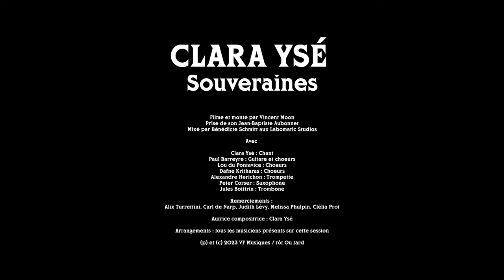Clara Ysé - Souveraines | Night Sessions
​@clarayse3301 interprète "Souveraines", extrait de son nouvel album "Oceano Nox".

0:00 Intro
0:12 Souveraines

Filmé et monté par @vincentmoon
Prise de son : Jean-Baptiste Aubonnet
Mixé par Bénédicte Schmitt aux Labomatic Studios

Clara Ysé : Chant
Paul Barreyre : Guitare et choeurs
Lou du Pontavice : Choeurs
Dafné Kritharas : Choeurs
Alexandre Herichon : Trompette
Peter Corser : Saxophone
Jules Boittin : Trombone

Remerciements à Alix Turrettini, Carl de Narp, Judith Lévy, Melissa Phulpin, Clélia Prot

Autrice, compositrice : Clara Ysé
Arrangements : tous les musiciens présents sur cette session

Since 2003, Blogothèque has changed the way people experience music videos. We film beautiful, rare and intimate sessions with your favorite artists, and the ones you are soon to fall in love with. Come, stay a while, and be taken away.